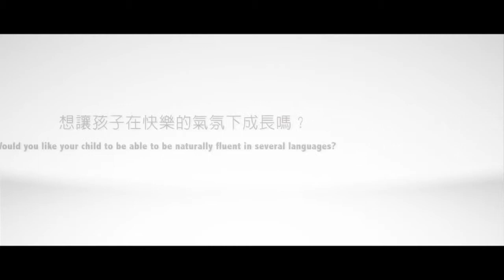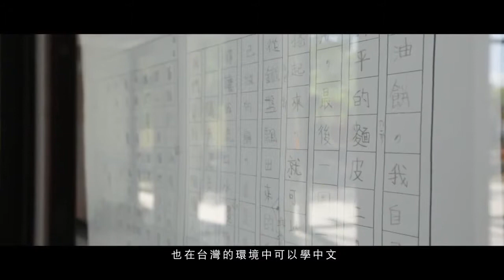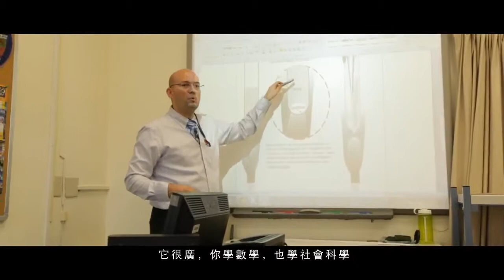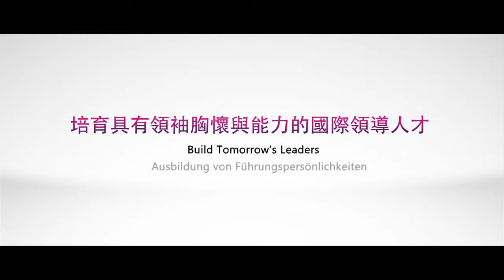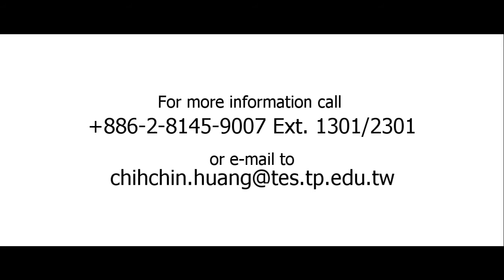Taipei European School German Section International School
TES works to develop internationalised social skills at a young age and helps in the building of an international network of friends.

TES students come from 50 countries, so the students of the German Section are able to interact with classmates of various nationalities. This globalised learning environment allows them to connect with the world at an early stage. Most of the German Section's students have grown up with a family background consisting of diverse cultures and most speak two to three languages at home.